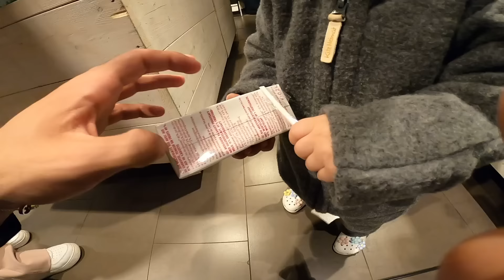IMANI LACHT LOUISA AUS 😂 | NADER LOUISA